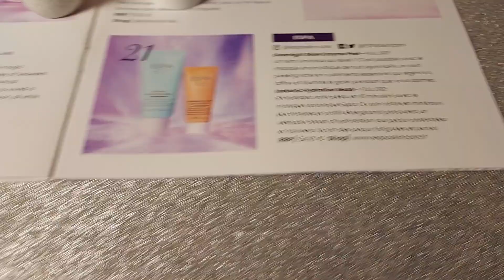j ai reçu mon produit manquant 😁🙂🙃😘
Coucou
Ci dessous mes liens de parainage
Blissim et Glossybox et Dégustabox

🎁Chez Dégustabox vous aurez 6 €
de réduction sur votre 1ere box et moi 50 points qui me procure aussi une réduction sur une box ( à partir de 100 points )
Merci d'utiliser le liens ci-dessous

Je leur ai acheter le Calendrierdelavent2022 et une box par-ci par-là et idem pour

Mille Bisous
Val Heri 💖